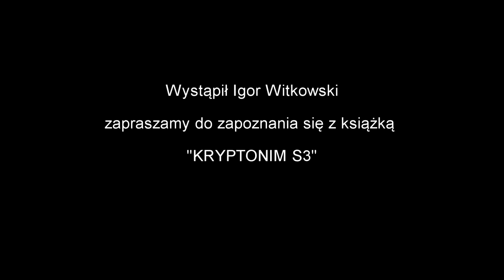Tajemnica Ludwikowic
Ludwikowice Kłodzkie – miejscowość położona nieopodal Nowej Rudy w Górach Sowich, posiada swoje nadal nie odkryte tajemnice pamiętające czasy II wojny światowej. Co takiego kryje się w starych kopalniach, czego poszukiwały Polskie władze PRL i na co były przeznaczane ogromne środki finansowe?